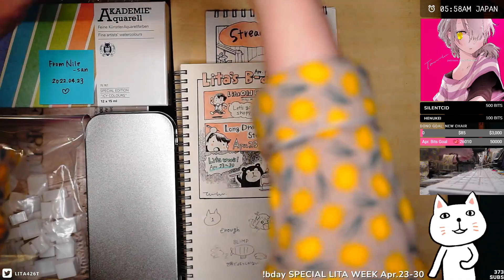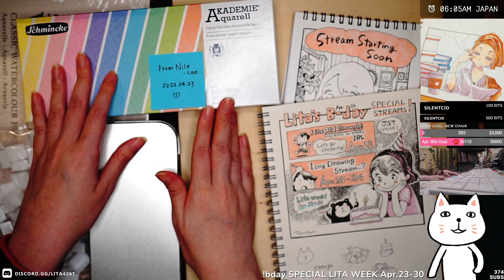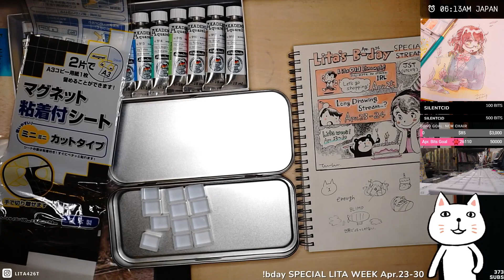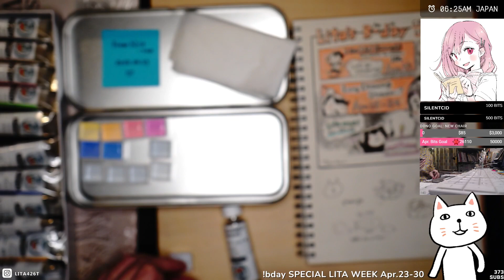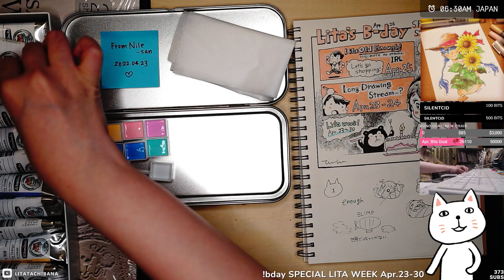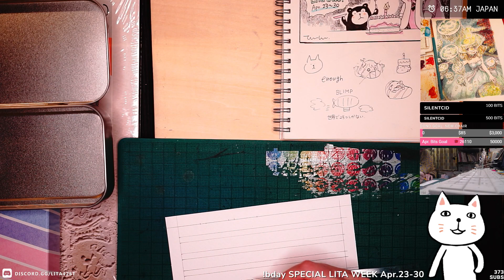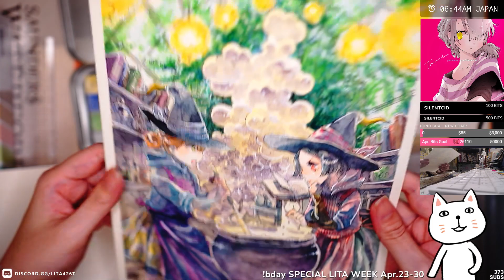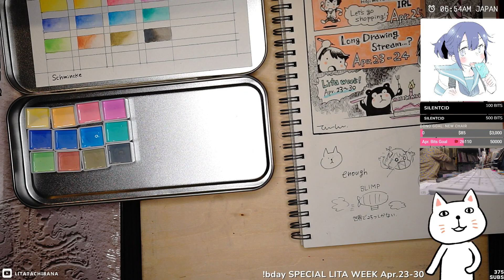2022.04.24 #1 [EN/JP]Making Schminke palette - b-day week 12h stream♡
Feel free to use video as BGM when you relax, study, draw, before bed or whenever!
💛 Access to all non-edited videos and get early access!